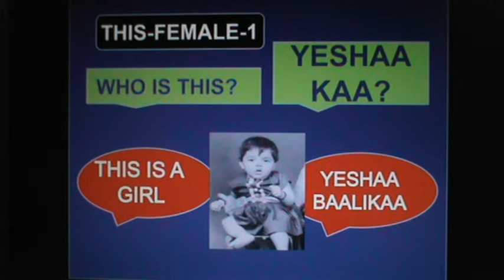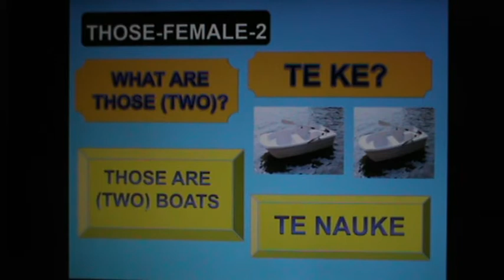7 : SPOKEN ENGLISH - SANSKRIT : FEMININE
Learn to speak Sanskrit language, the oldest language of India through English.